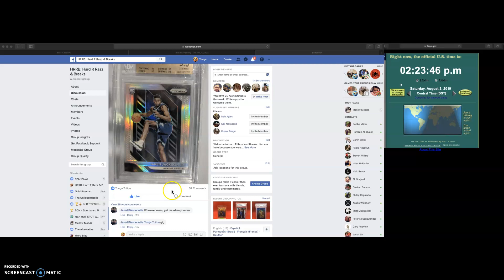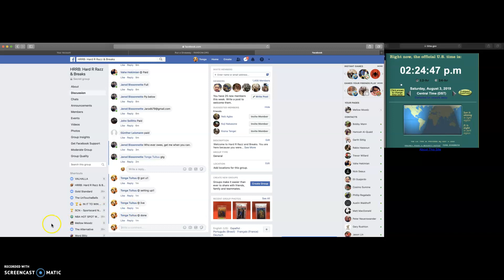jarod jjj gem